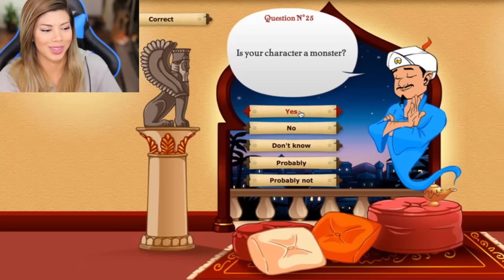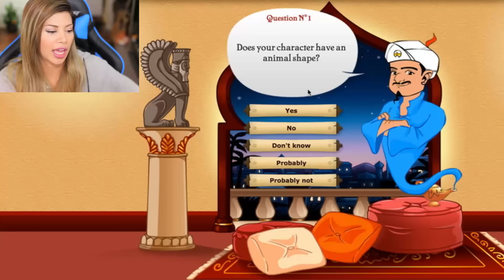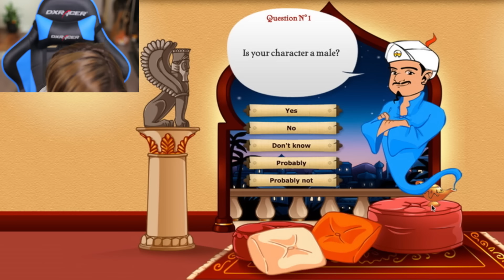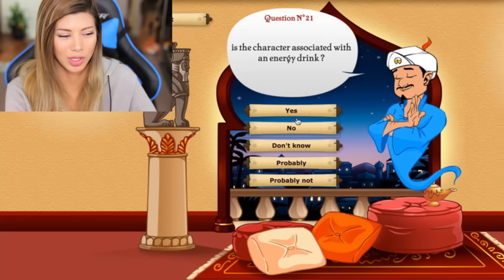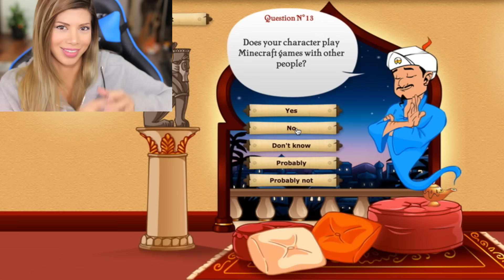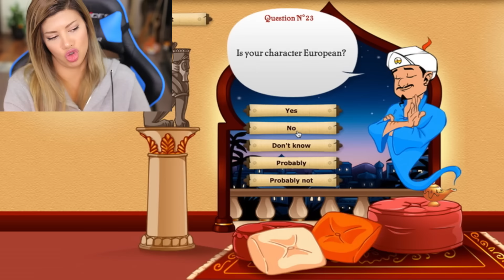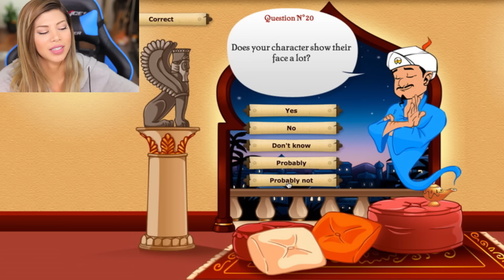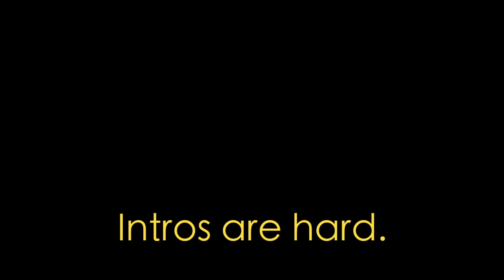2 GIRLS 1 AKINATOR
Today we ask the famous Akinator the important questions. We discuss nostalgic figures, the DJ himself, and my future. I think this genie guy is a genius.